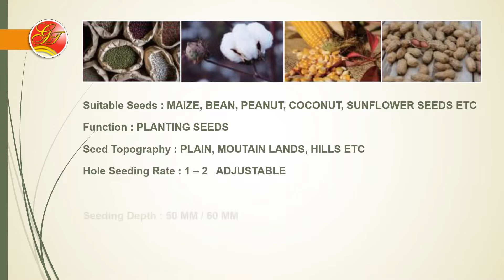GT-SHAKTI | SEEDER HAND PUSH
MODEL NO: GT-10N2
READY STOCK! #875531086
SERIOUS BUYER AND CUSTOMER CAN CALL OR MESSAGE CALL 📞 OR MESSAGE ME.